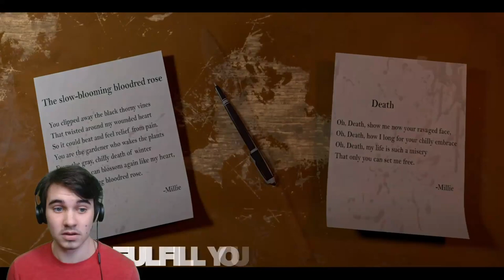JonnyBlox Reacts to 'FNAF - COUNT THE WAYS SONG LYRIC VIDEO - Dawko & DHeusta'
Dawko and DHeusta's brand new COUNT THE WAYS FIVE NIGHTS AT FREDDY'S SONG IS OUT!!